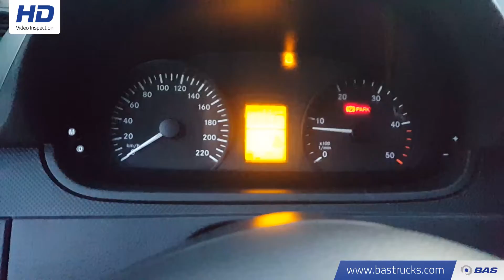70097593 Mercedes Vito